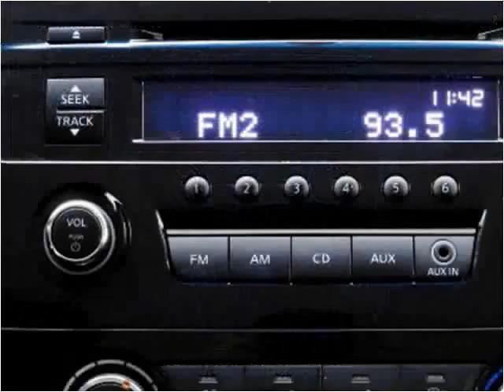2013 Nissan Altima Used Cars Miami Gardens FL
This 2013 Nissan Altima is available from Car Club USA.